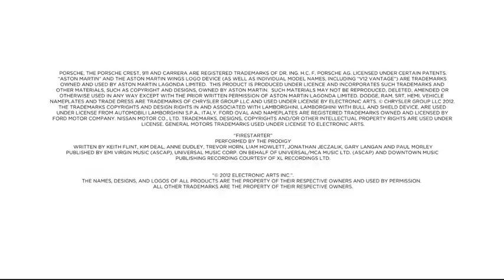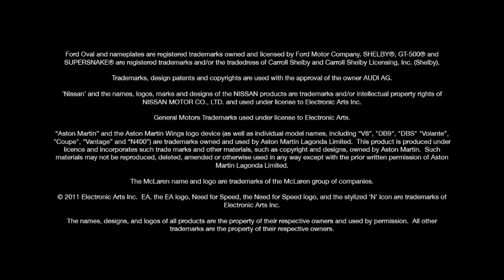Meilleurs jeux de low spec pc ( intel core 2 due , 4 gb ram , 1gb card video )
Les jeux de pc 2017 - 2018 on intel core 2 due and 4gb ram and 1gb carte grafique

Mon pc système :
Processeur : intel core 2 due E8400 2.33 ghz 2.34 ghz
Carte grafique : nvidia Geforce 210 1gb ( 1024 mg )
Ram : 4 gb ddr3
Hdd space : 750 gb Samsung
 Les jeux de cette vidéo :
Pes 2017
The  amzing spider man 2
Hallo 4